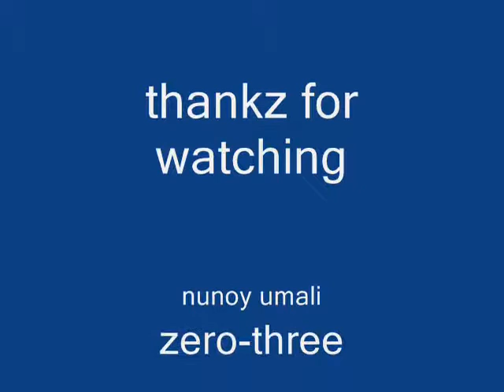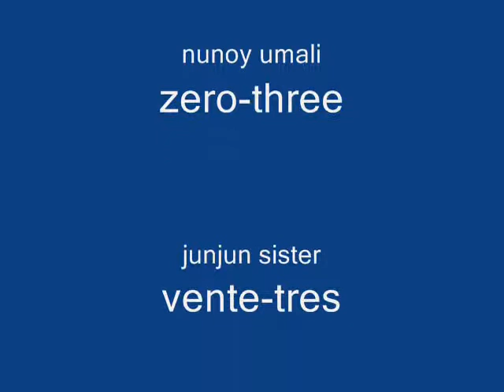Malaban thug - SIGAW NG KALIKASAN